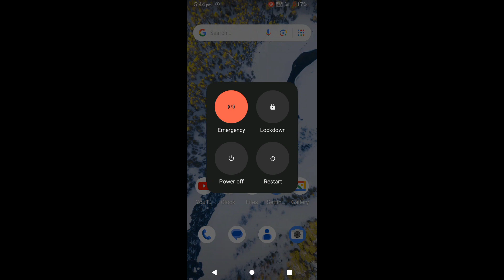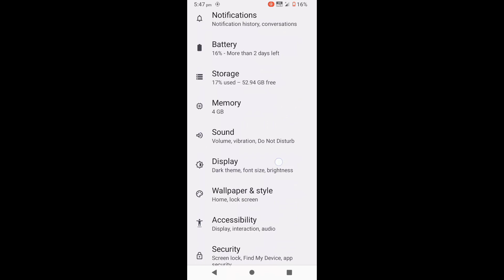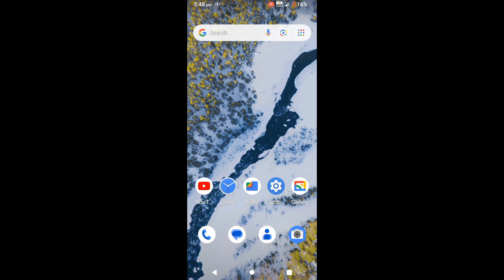Nokia c12 pro me lockdown setting/mode on use kaise kare।how to use lockdown mode in nokia c12 pro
is video me bataya gaya hai friends ki nokia c12 pro me lockdown setting ko use kaise kiya jata hai